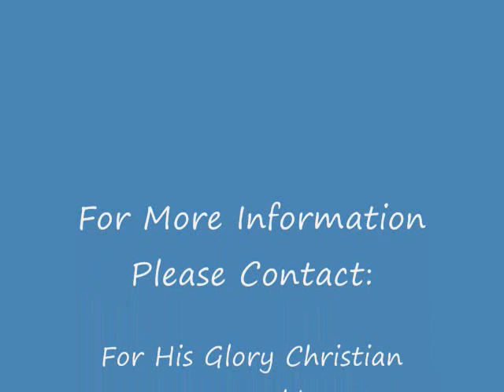Spirit of Jezebel Unleashed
Listen to Pastor Robert Langevin's message.  Spirit of Jezebel Unleashed.